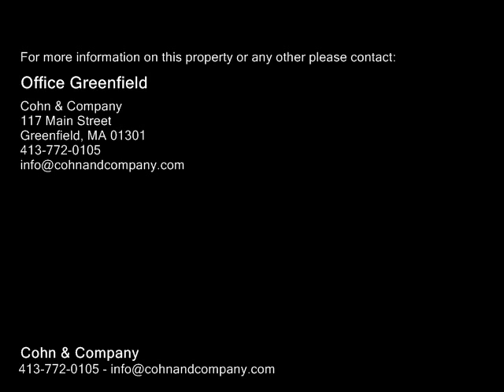20 Main St, Northfield MA 01360 - Single Family Home - Real Estate - For Sale -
20 Main St, Northfield MA 01360  Single Family Home  Real Estate  For Sale   This classic craftsman style American Foursquare home has been meticulously renovated to retain original charm with modern conveniences. Enjoy the open flow from the foyer to living room, dining room & sun filled bonus space,all with restored tin ceilings, that look out onto the large yard. Move into the spacious kitchen with quartz counter tops, hammered copper sink, & granite island with pendant lighting & modern amenities. Off the kitchen is a half bath & laundrymud room that leads to the back porch. On the 2nd floor find 4 bright bedrooms, full bath with double sink, & landing space perfect for reading or work area.  The tastefully finished basement area & full bath can be office, craft or social space! A walk up attic for storage or future potential. Relax on the large quintessential front porch with ipe flooring & beautiful original stonework. The large storagebarn space can be reimagined for your needs. The 3.99 acre lot is ready to be developed into your own woodland haven.